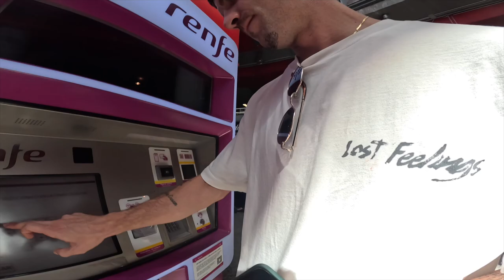[로지스쿨]스페인 미녀한테 말걸기/1박에 24,000원 럭셔리(?)호스텔 /스페인 모험 3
영상속 호스텔(Hostel that is mentioned)
room007 Gran via Hostel
(부킹닷컷)에서 검색하실수 있어요 (booking.com)